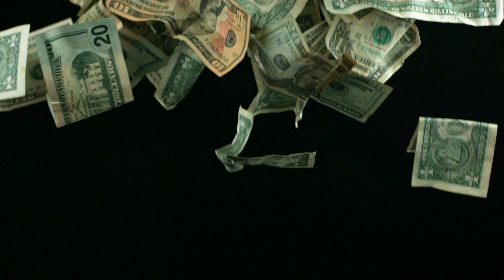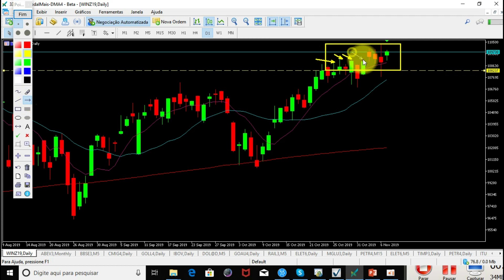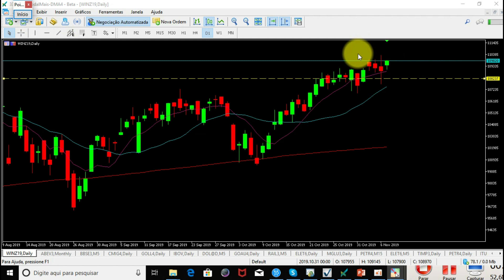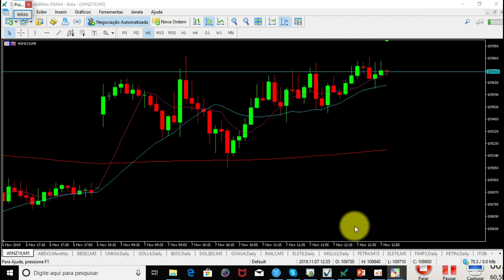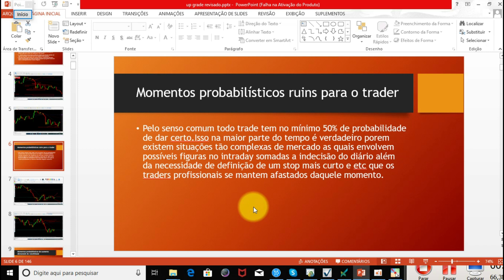🔴COMO LIDAR COM MOMENTOS COMPLEXOS DO MINI INDICE? Dicas do SeNNA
Nesse novo vídeo senna trader da uma aula de como lidar com situações difíceis de mercado nos quais todos operadores passam em certos momentos.
Mentorias:
skype:sennatrader77